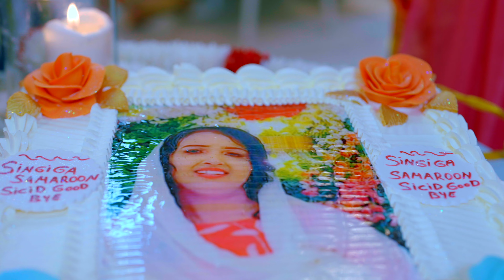NIMCO YAASIIN JACEYLKA SOO DHAWOOW HEES XASUUS BADAN XAFLADA SAGOOTINDA UBAX FAHMO 2023